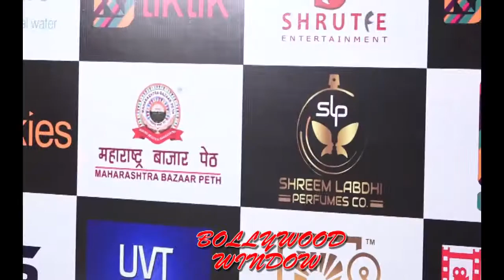Shubhangi Atre First full Interview after lockdown | Bollywood window